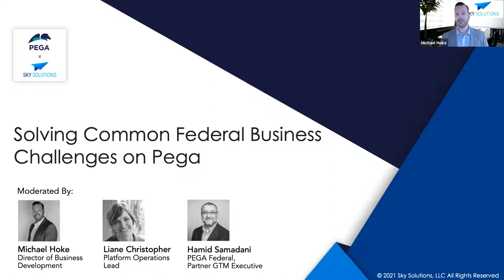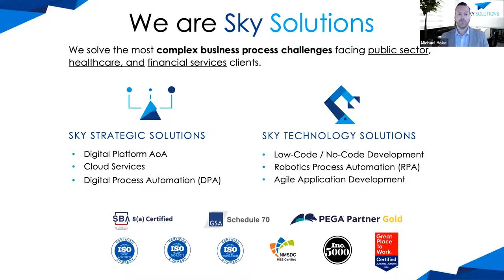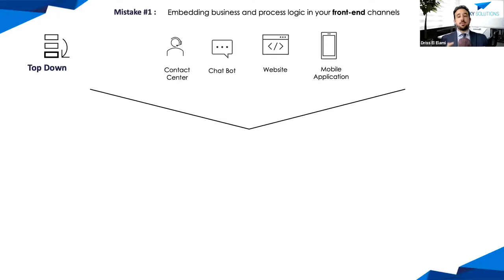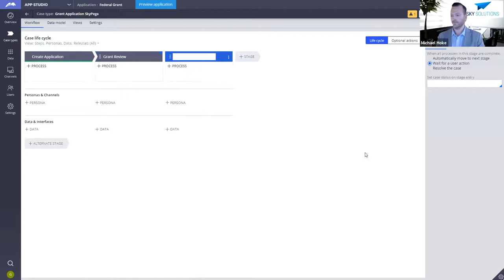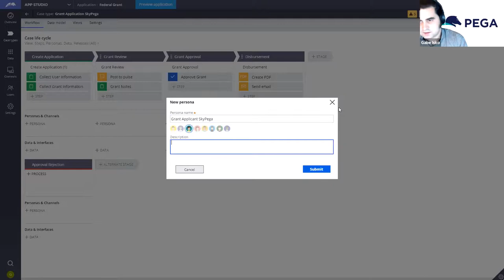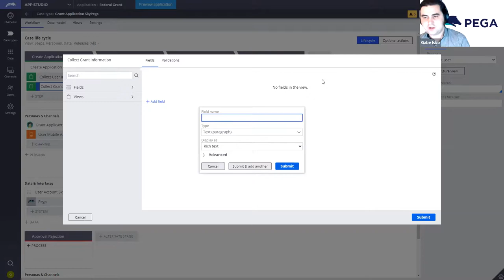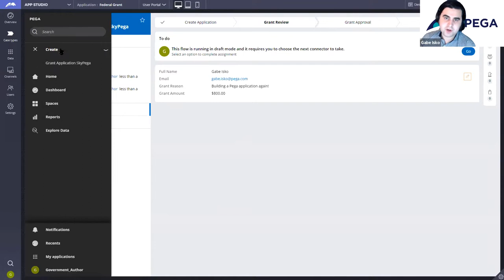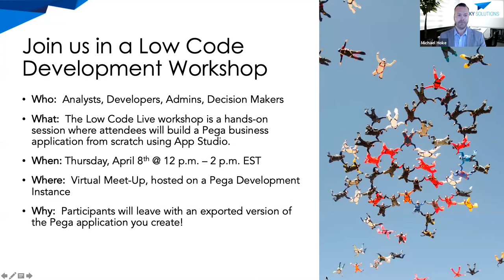Pega x Sky: Solving Federal Business Challenges on Pega - Expert Panel Discussions Part 3 of 3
In the final part of our expert panel discussions, we collaborated with Pega and talked about how the Federal Government is using Pega to address many of today's most common business challenges. It also included live demos on the Pega platform and a focus on Pega's unique Center-Out Business Architecture approach to solutions.

0:00 Greetings
4:16 Pega x Sky for Business Challenges
4:50 Agenda
7:42 Panelists
8:20 Intro to Sky
10:22 Intro to Pega
14:45 2 Poll Questions
18:12 Center-Out Approach to Business Architecture
22:53 Pega Demo: Create a New Grants Management Process in Minutes
55:08 Low-Code Development Workshop Invitation
56:25 Closing

Speakers:
Sky Solutions:
Driss El Alami - Pega & Cloud Services Platform Expert
Liane Christopher - Platform Delivery Lead
Anil Boinapalli - Founder, Sky Principal and Pega Expert
Pega:
Gabe Isko - Partner Solutions Consultant
Hamid Samadani - Federal, Partner GTM Executive